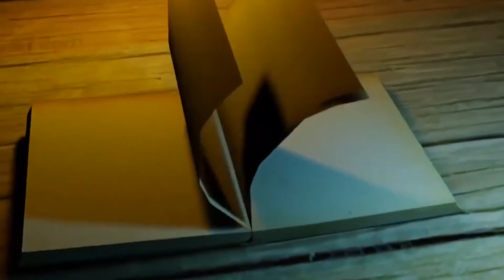الراجل البسيط صاحب الحل العجيب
جديدة...